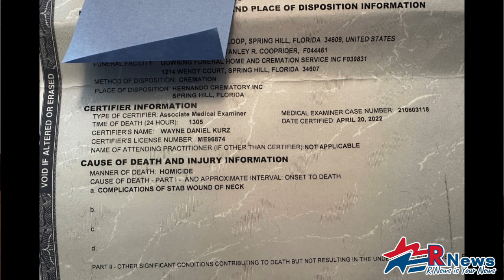Parents of Slain Daughter Demand Answers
Ed and Judy Ptarcinski will be silent no more. They demand answers from the Hernando County Sheriff's Office, State Attorneys Office and want the suspect to be held accountable.

Full story to come...

Rnews.news
Adventure Coast Journal  (facebook)